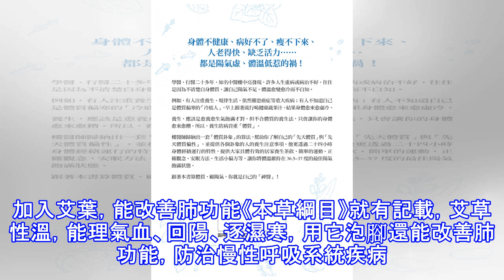中醫提醒：一種食物吃太多，當心陽氣不保！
指導專家：深圳市寶安中醫院（集團）醫學博士 陳柏書你是否天一變冷，就出現手腳冰冷、風一吹就冷得直哆嗦的情況？你是不是以為這是變天的正常機體表現？其實不然，你的這些症狀主要跟陽虛有關。  中醫里說，手腳冰冷，怎麼也捂不熱，穿再多也無濟於事，這都是陽虛所致。此外，陽虛還有一些其他的表現，如吃冷飲則腸胃不適、腹瀉，面色萎黃、精神不佳，這是脾胃陽虛；面色蒼白、腰膝酸軟、心悸失眠、手腳冰冷是心腎陽虛；陽虛對身體的影響這麼大，那到底你為什麼會出現陽虛呢？貪涼受寒是陽虛主因在中醫里，陽虛又指陽氣虛。陽氣是我們生活功能和物質代謝的原動力，是決定生長、發育、生殖、衰老和死亡的重要因素之一。正所謂「得陽者生，失陽...
源: pixpo